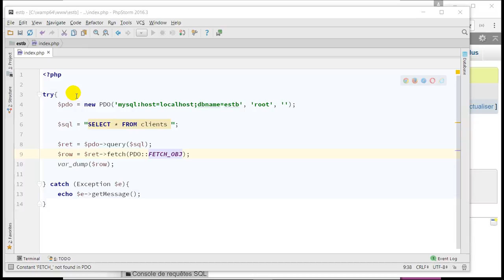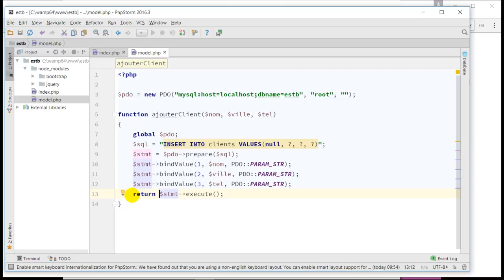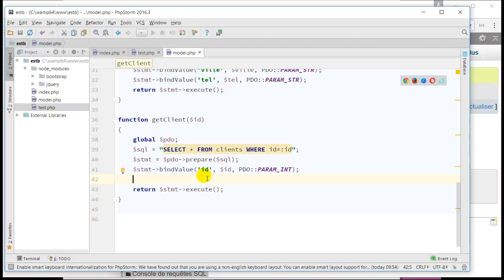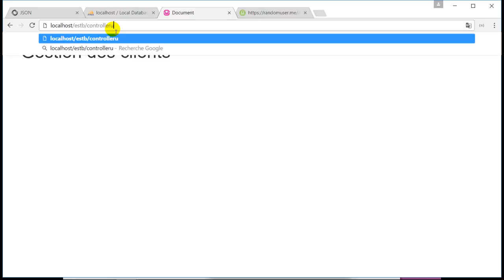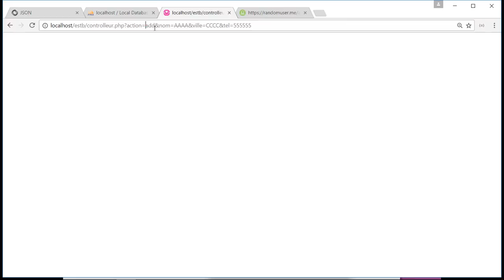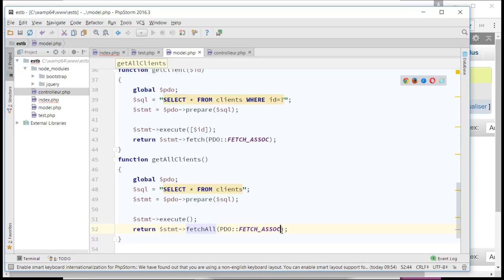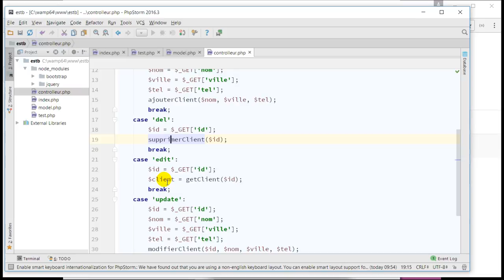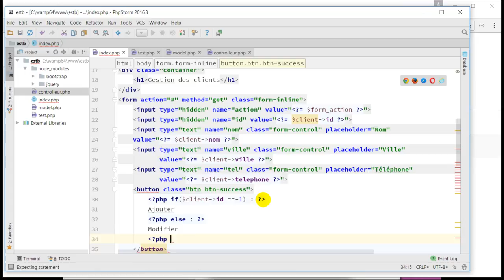PHP pour les débutants - #8 CRUD avec PDO et bootstrap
Réaliser  les opérations de bases avec l'objet PDO en accédant à travers une page web à une base de données MySql.
CRUD :
1. Ajouter,
2. Lister,
3. Modifier et
4. Supprimer des enregistrements de la base de données.